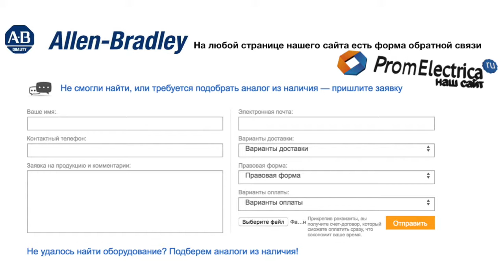100-C30D10 Контактор 3 пол. + 1NO, 30А 110VAC (50Hz) Allen-Bradley, 100-C30D10M - уп. 20 шт.